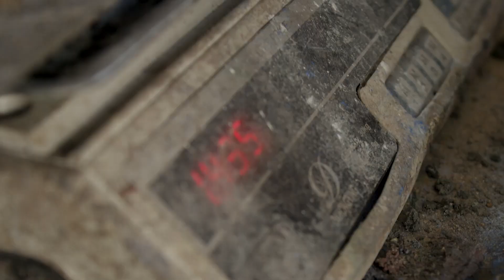ROBERTA ANNAN congratulates Young Champion of the Earth Nzambi Matee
UNEP Goodwill Ambassador, Roberta Annan, calls Nzambi Matee, to congratulate her on being selected as the UNEP Young Champion of the Earth for 2020 for North America.

Nzambi Matee, from Kenya, is a materials engineer and head of Gjenge Makers. They produce sustainable low-cost construction materials made of recycled plastic waste and sand.

On 15 December 2020 the UN Environment Programme (UNEP) named seven young scientists, engineers, entrepreneurs and activists from across the globe as its 2020 Young Champions of the Earth.

For more information about all seven winners and to learn about their inspiring initiatives to protect and restore our planet please go